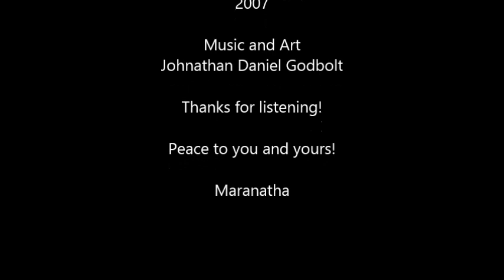NESMETAL : ZOMBIE BIRTHDAY CAKE (2007)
Soundtrack for a game (the first of a trilogy) by Ray Fix and I, that sadly was never finished... "Zombie Birthday Cake" was to be a 2D sidescrolling/action game, akin to Ninja Gaiden and Mega Man (without the platforming aspects), with a healthy dose of story (think NES cut-scenes from the late 80's/early 90's).

Although I started work on the soundtrack (early 2007) just before "LUMINOUS", I didn't finish it until after the album was completed (just before 2008)...Creativity is weird.

ANYWAY! Hope you enjoy the music! And as always, the album can be downloaded for FREE on my bandcamp page. Link below the tracklist.

1. Story Opening 00:00
2. Title Screen 1:13
3. Password 1:33
4. Stage Opening 2:43
5. Stage 1 2:51
6. Stage 2-A 5:37
7. Stage 2-B 8:22
8. Stage 3 10:28
9. Boss Battle - Theme1 13:38
10. Stage Complete 17:19
11. Stage 4 18:02
12. "The Desolate" 21:40
13. Stage 5 24:46
14. Boss Battle - Theme2 28:33
15. Game Over 31:32
16. "The Scouts" 31:50
17. Stage 6 34:31
18. Stage 7 37:35
19. Stage 8 40:08
20. Stage 9 42:53
21. Stage 10 45:36
22. Stage 11 48:14
23. Stage 12-A 50:59
24. "Lamda's Plan" 55:02
25. Stage 12-B 58:04
26. Final Battle - Theme 1 1:01:34
27. "Gamma Encounter" 1:06:24
28. Final Battle - Theme 2 1:08:50
29. End Credits - "All Has Been Lost" 1:13:16

Music and Art: Johnathan Daniel Godbolt

You can also find me (and many other great artists)

Peace to you and yours!

- Maranatha